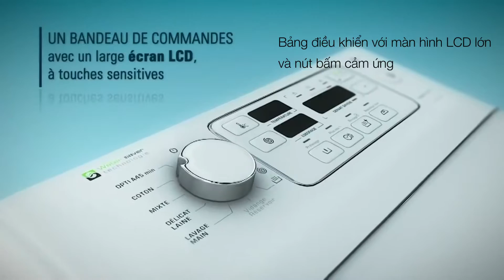Máy giặt Brandt với chế độ tự động tái sử dụng nước [HD]